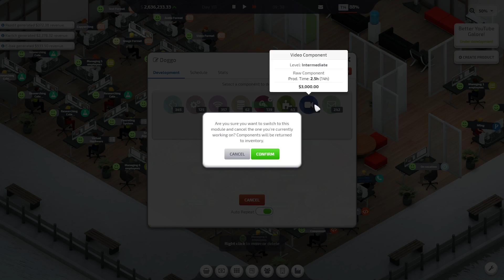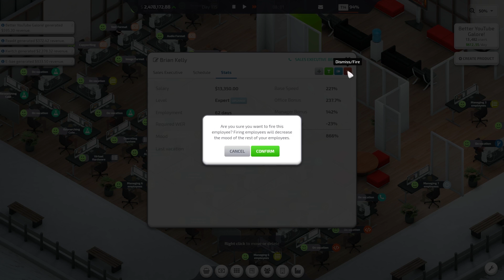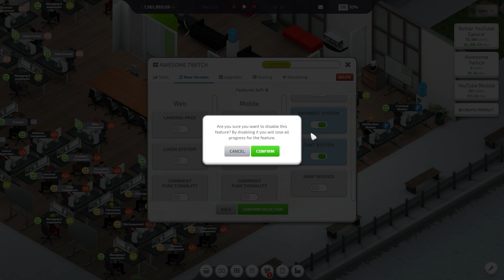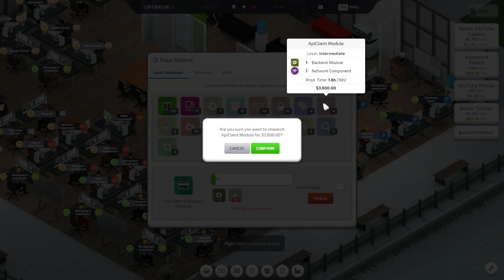Startup Company #12 SmashCorp Makes Millions, Finale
We're at the end of our Startup Company series so its time to make the endless big bucks!